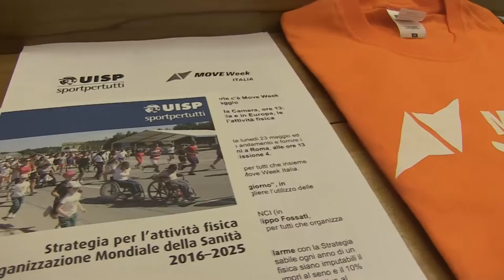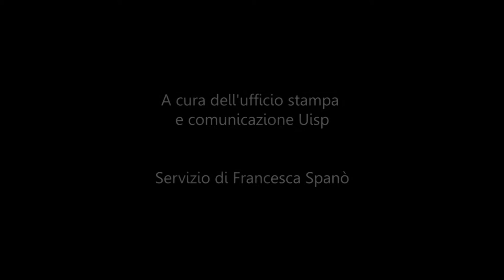Move week , la conferenza stampa a Roma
Il 26 maggio a Roma è stata presentata la quinta edizione della Moove. Il servizio sulla conferenza stampa di presentazione